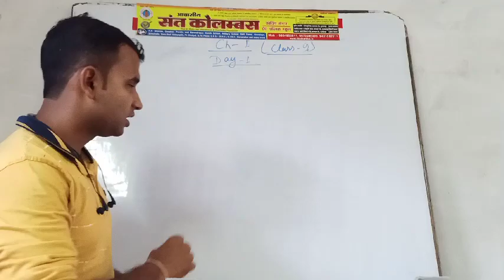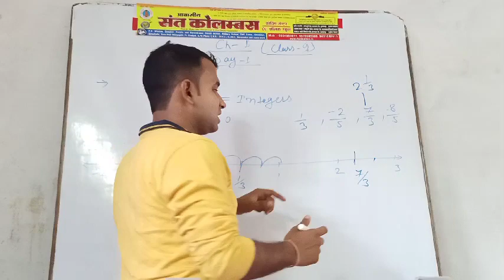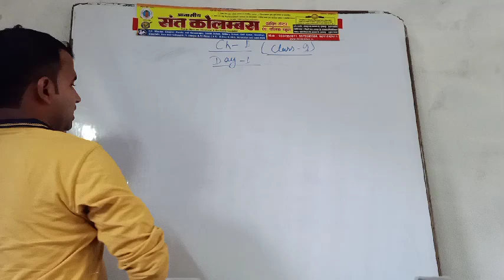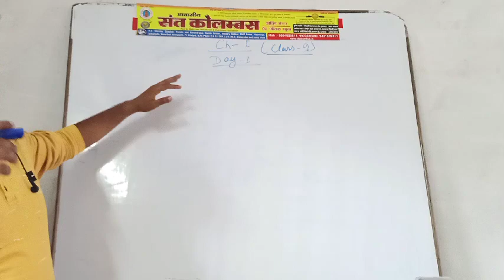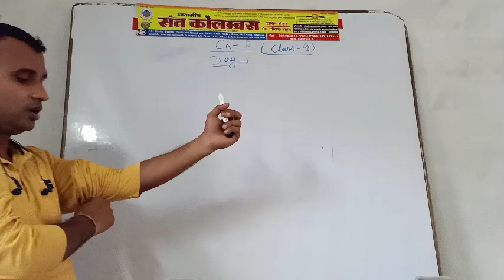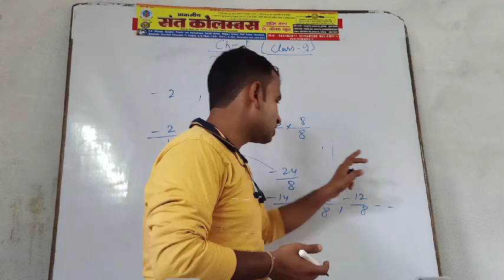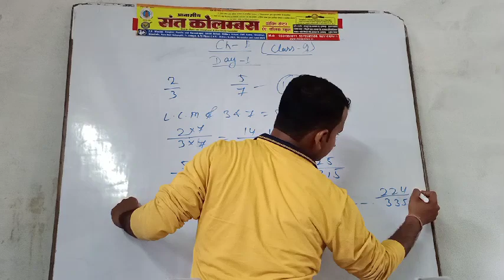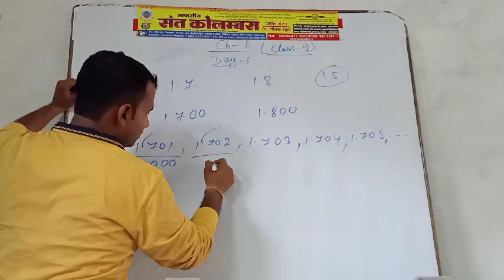Class 09 - Maths - Session 01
Chapter - 01